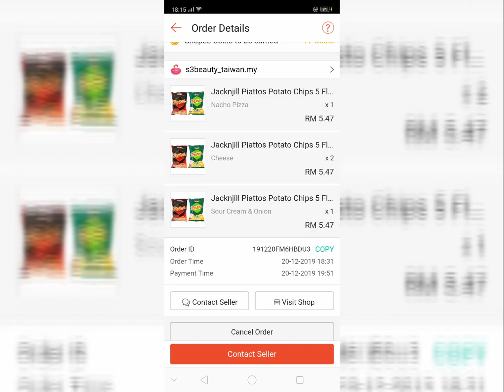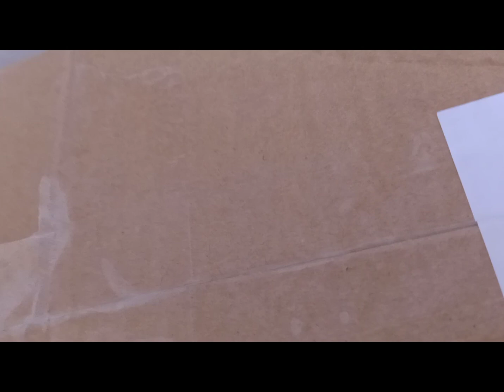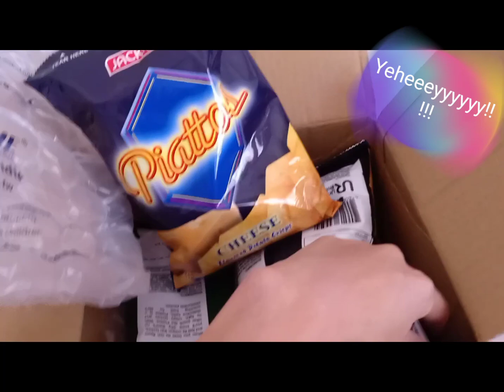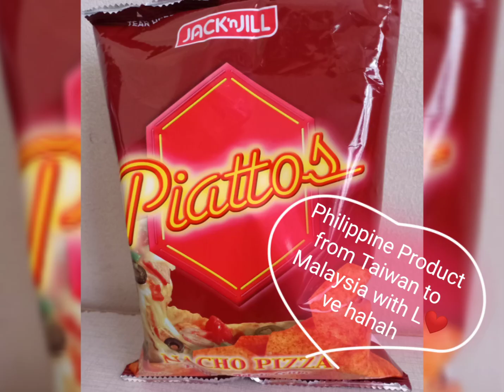Unboxing my order from taiwan 😍😍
Favorite ng marami JackNJill Piattos😋😋
Paalala: Pwedeng kumain ang mga bata pero wag sobra.😋😋😋